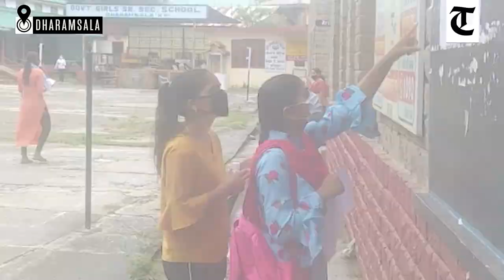Dharamsala: Himachal education Board conducts first competitive exam amid Covid crisis